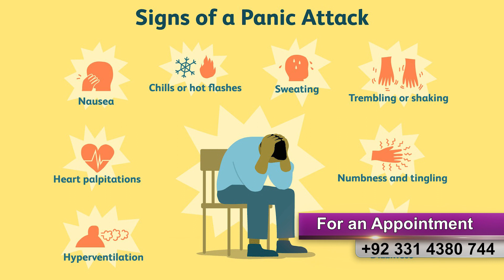Panic Attack Causes, Coping Strategies | How to Helping Someone Having a Panic Attack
What is a panic attack? A panic attack is a sudden surge of intense fear and physical symptoms that come on quickly and reach their peak within minutes.

Symptoms of a panic attack
Physical: Rapid heartbeat, shortness of breath, sweating, dizziness, nausea, trembling, chest pain
Psychological: Feeling of intense fear, fear of losing control, feeling like you're going crazy, feeling detached from your surroundings

What causes panic attacks?
The exact cause of panic attacks isn't fully understood, but several factors can contribute:
Genetics: Having a family history of anxiety disorders increases your risk.
Stress: Major life events, ongoing stress, or even financial strain can trigger panic attacks.
Mental health conditions: Panic attacks can occur alongside anxiety disorders, phobias, and depression.

Helping Someone Having a Panic Attack
If someone you care about is having a panic attack, here are some things you can do:
Stay calm and reassuring: Your calmness can help them feel safe.

Ask if they need help: Don't force help, but offer it gently.
Help them focus on their breath: Suggest slow, deep breaths together.
Create a calm environment: Dim the lights, find a quiet space, or offer a cool glass of water.
Avoid judging or minimizing their experience: Listen and be supportive.
Encourage professional help: If panic attacks are frequent or severe, encourage seeking professional help from a therapist or doctor.